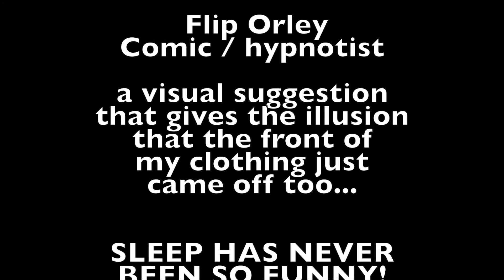Flip Orley: Just Now - me naked at DC Improv Fri LATE 3 4 16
My clothes disappear both front and back and it would seem I may end up with a new girlfriend.